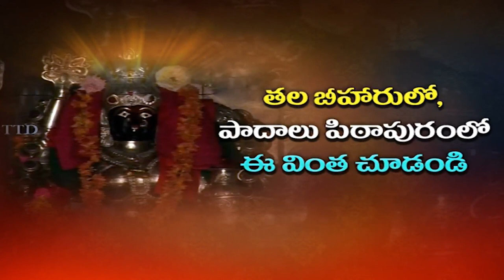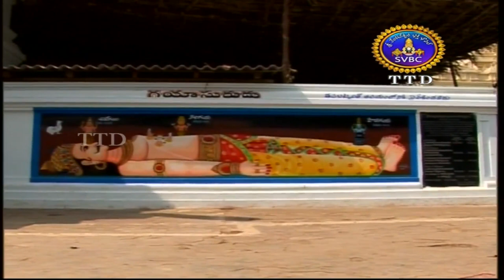తల బీహారులో, పాదాలు పిఠాపురంలో ఈ వింత చూడండి || SVBC TTD